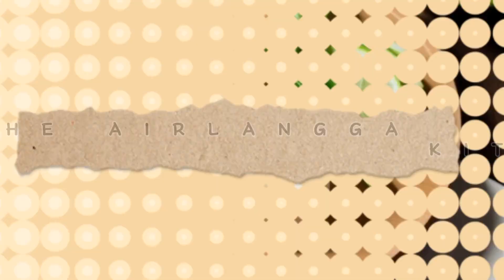CARA MUDAH MEMBUAT GARNISH CANTIK DARI PEPAYA MENGKAL UNTUK HIASAN TUMPENG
Halo sobat semua berjumpa lagi Dapur Airlangga ya,kali ini Dapur Airlangga membagikan tutorial cara membuat garnish dari pepaya mengkal yang cantik dan pasti berhasil untuk hiasan tumpeng.Dichanel ini sobat bisa belajar berbagai masakan dan berbagai macam bentuk model garnish yang bermanfaat.Terimakasih yang sudah suport dan subscribe,selamat mencoba.